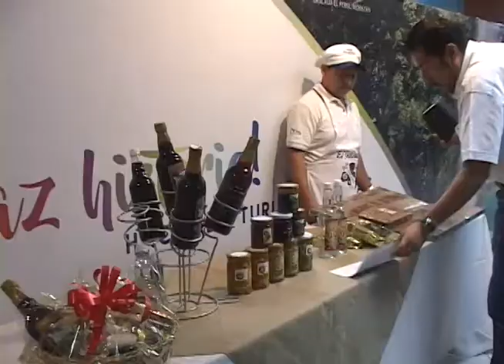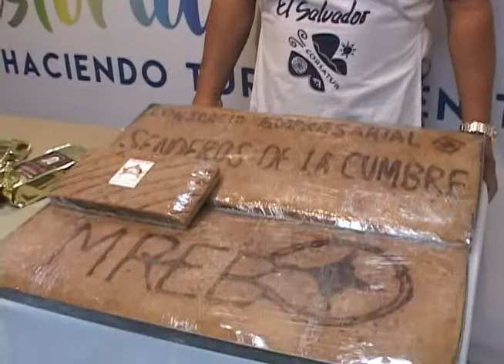CN: MITUR turismo responsable, sustentable e innovador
El Ministerio de Turismo hizo el relanzamiento del circuito senderos de la cumbre, conformado por 4 municipios que han apostado al crecimiento de su economía al turismo local.  A continuación los detalles.